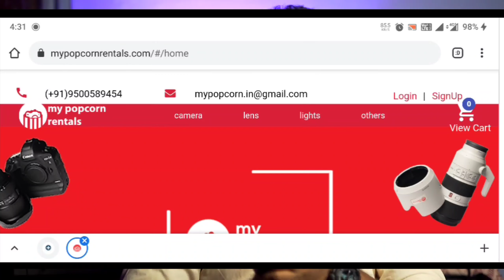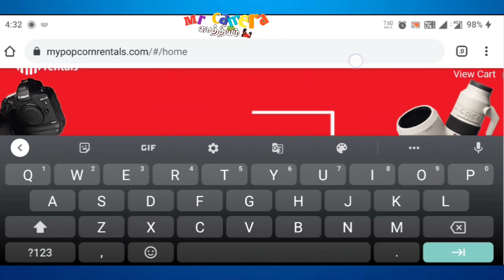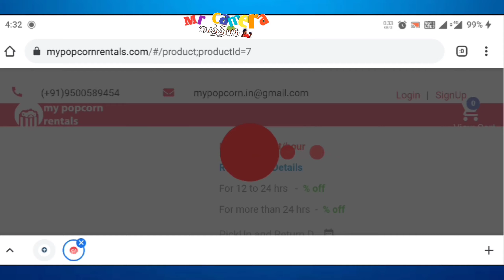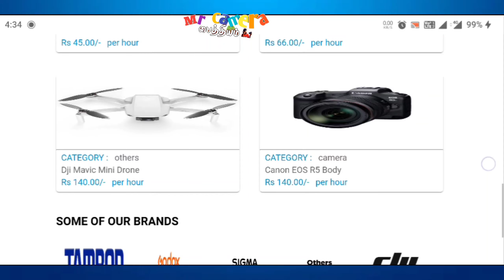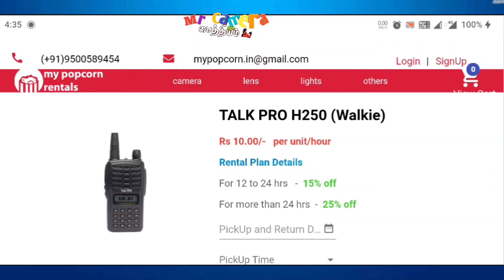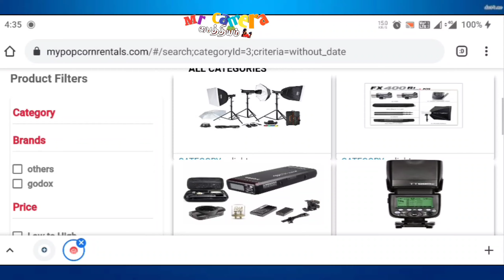DJI drone ரூ.140 முதல்| camera Rental shop in Coimbatore|₹16 முதல் Camera Accessories|Mr camera man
Camera Rental Starts from Rs.20|All Camera Accessories just for Rs.16| Best Rentalshop in Coimbatore

Equipment Used :

Camera - Sony A7M iii
Lens : Sony 50 mm 1.8 Lens
Face Lighting - DIGITEK® (DRL 018) Professional 46 CM

Back Lighting - LED Flood Light RGB Multi Color
Mic - Boya BYM1
Gun Tripod
Mic Stand
Memory Card (Sony Card)
Phone - One plus 8T
Headphone - One Plus Z